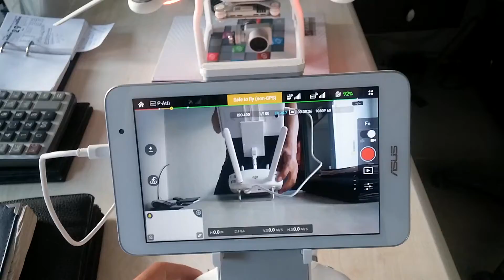Asus memo test